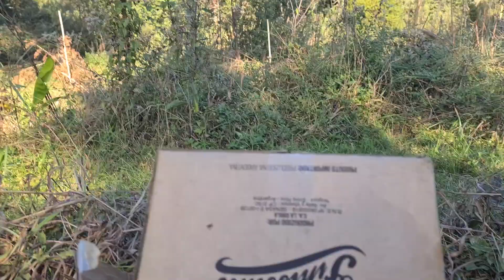Alho: Benefícios para a Saúde e para as Plantas - Rotina na Roça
Neste vídeo shorts, compartilhamos um pouco da nossa rotina na roça, onde mostramos o cultivo de mudas de alface, rúcula e agrião. Também visitamos uma fábrica de temperos na cidade para resgatar sacos de cascas de alho e cebola, evitando que fossem descartados no aterro sanitário. Utilizamos essas cascas como cobertura de solo na horta e na linha da agrofloresta. Além disso, abordamos o uso do alho como repelente de pragas na horta. Não perca também os momentos adoráveis com a nossa cachorrinha branca, a Chiara!

Acompanhe o nosso dia a dia no  I N S T A G R A M: